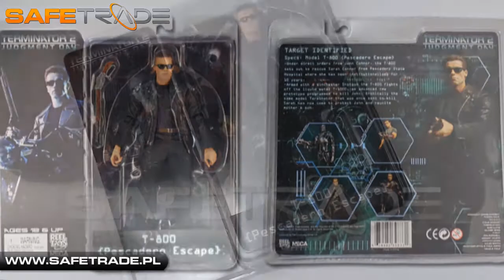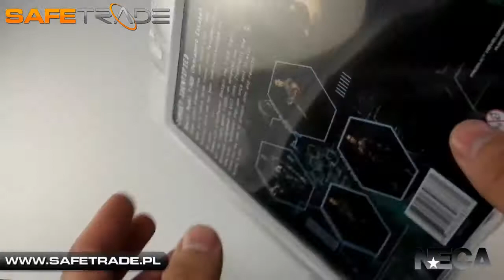[CAF-04] Terminator 2™ Arnold Schwarzenegger Figurka Kolekcjonerska T-800 Neca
Utwór: Fernando Pereira - Terminator 2 Theme (Remix)